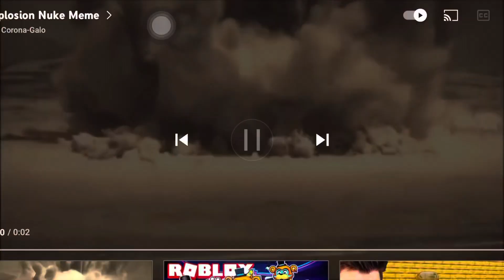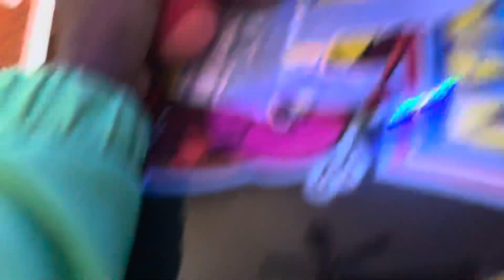Foxy and his brother get in FORTNITE again can they beat the game